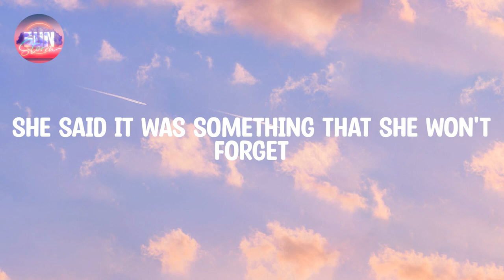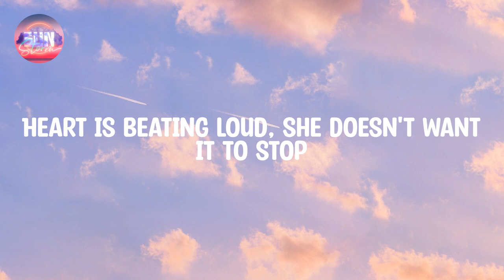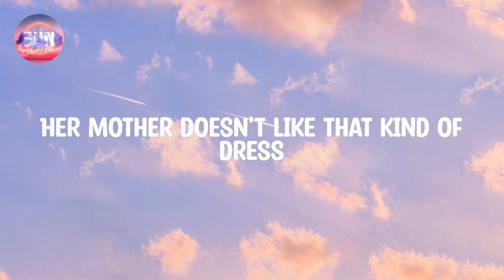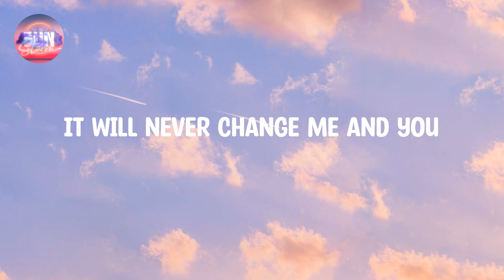One Direction - Night Changes (Lyrics)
🎙️  By: One Direction